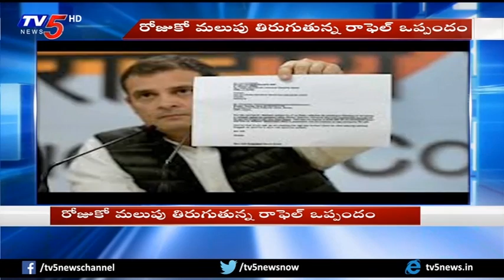రోజుకో మలుపు తిరుగుతున్న రఫెల్ ఒప్పందం! | New Twist in Rafale Deal | TV5 News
రోజుకో మలుపు తిరుగుతున్న రఫెల్ ఒప్పందం
New Twist in Rafale Deal
Rafale Deal